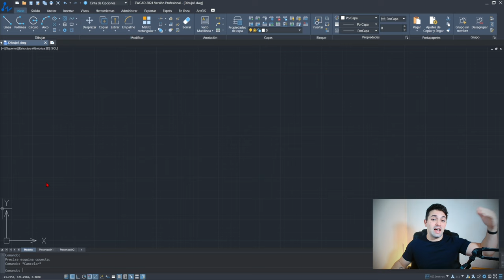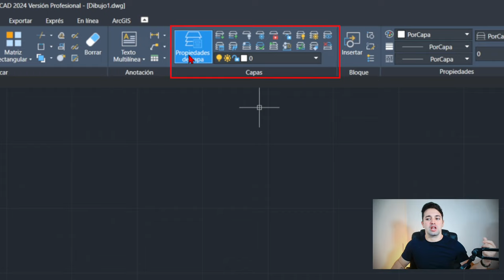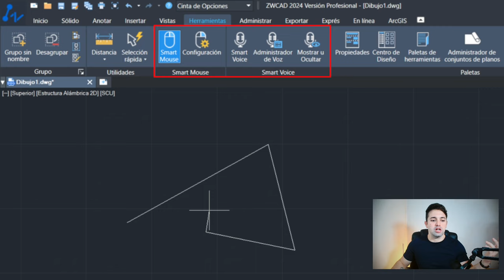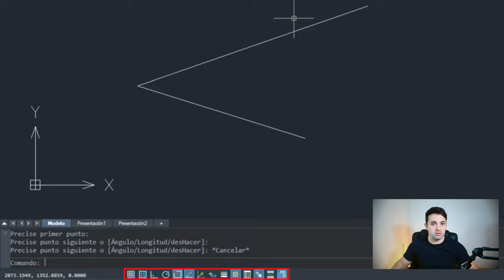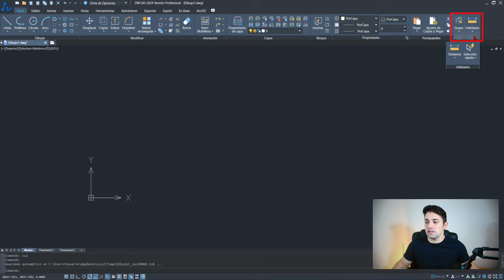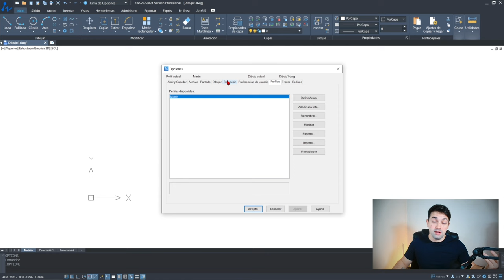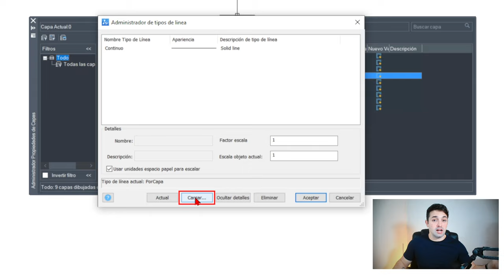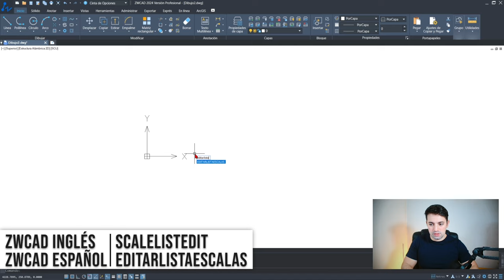▶ Estas son las partes Más Importantes de la INTERFAZ Y CONFIGURACIÓN de ZWCAD ✅ ZWCAD desde CERO 🔥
¡Descubre las Herramientas Más Importantes de la Interfaz y cómo Configurar ZWCAD!

Te doy la bienvenida al primer vídeo de este curso de ZWCAD, la alternativa a AutoCAD.

En muchos cursos se pierde mucho tiempo explicando uno por uno los diferentes elementos de los programas, incluso los que no vas a tocar en tu vida, a sabiendas que a los 10 minutos ya no vas a tener ni idea de dónde está cada cosa.

Por eso, en este vídeo descubrirás dónde están las herramientas más importantes de la interfaz de ZWCAD de una manera totalmente exprés. Cuando digo las más importantes me refiero a aquellas herramientas que vas a utilizar para dibujar de una manera básica y eficiente.

Además quiero que aprendas a dibujar en ZWCAD más rápido que nadie. Por eso también vas a aprender a configurar tu plantilla de ZWCAD para empezar tus proyectos y dibujos de la forma más eficiente.

00:00 Introducción
00:57 Menú principal
01:57 Iconos de Acceso Rápido
02:36 Cinta de Opciones y Herramientas
09:35 Dibujos abiertos
09:50 Espacio de modelo y presentación o layout
11:13 Línea de comandos
11:48 Barra de estado
14:09 Configurar Interfaz de usuario (CUI)
16:55 Configurar Perfil de opciones
19:54 Configurar Escalas
22:06 Configurar y crear capas
26:48 Guardar y Abrir Plantilla